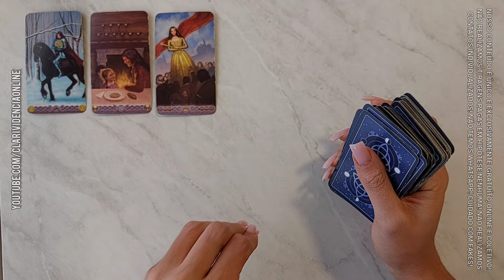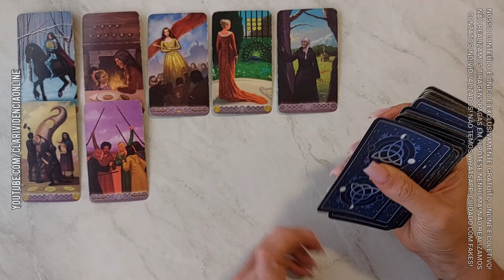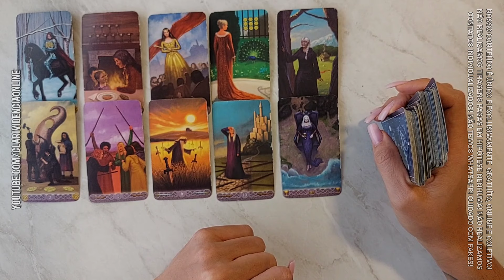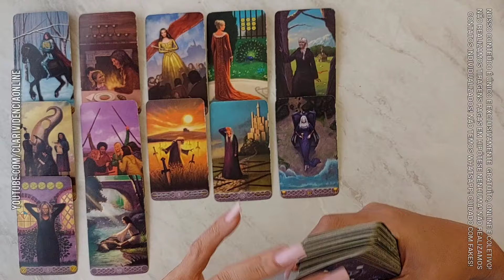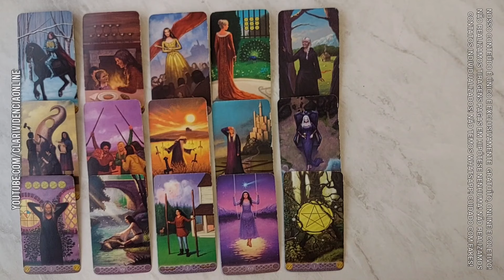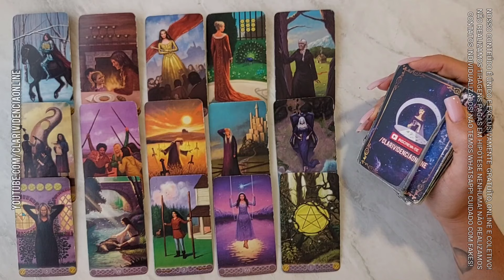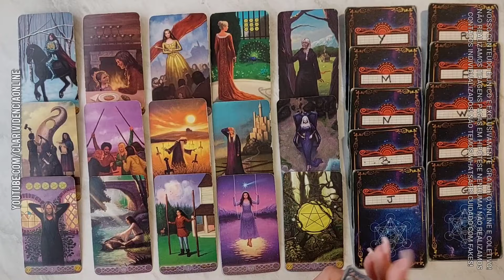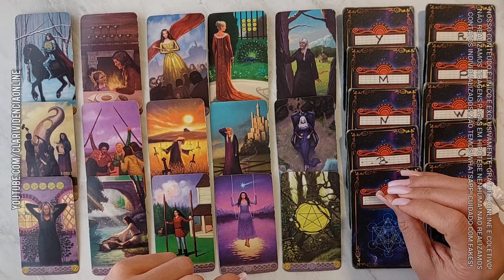HOJE VOCÊ VAI PRECISAR TOMAR UMA DECISÃO INESPERADA! ISSO MUDARÁ O CURSO DAS COISAS + LETRA INICIAL!